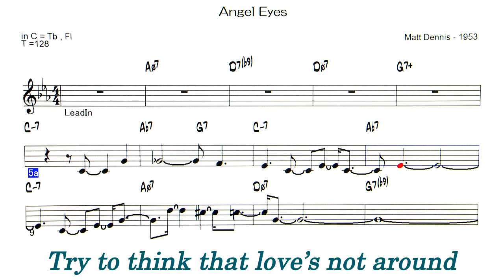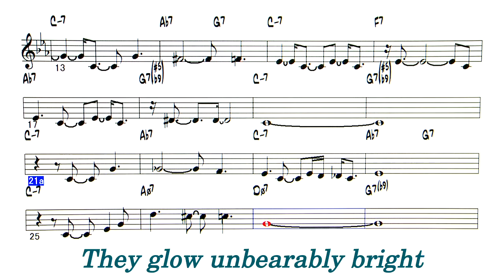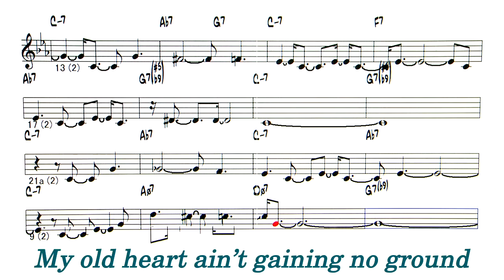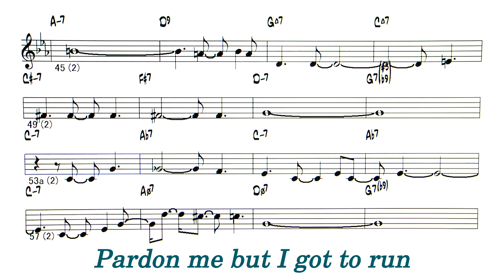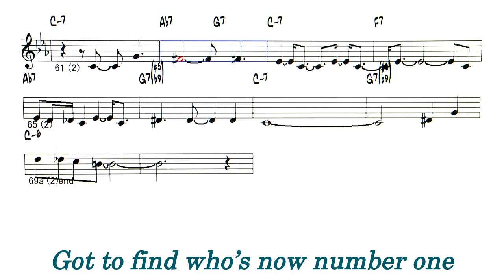Angel Eyes (Bossa Nova) - ( C instrument )